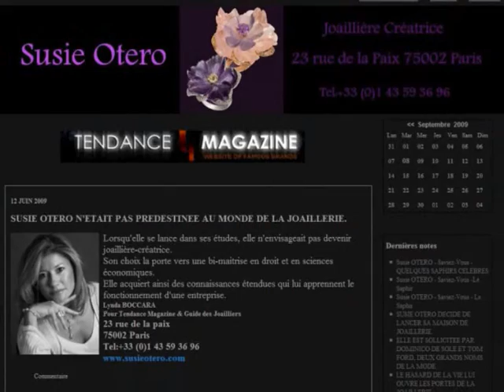AU MONDE DE LA JOAILLERIE SUSIE OTERO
23 rue de la paix
75002 Paris